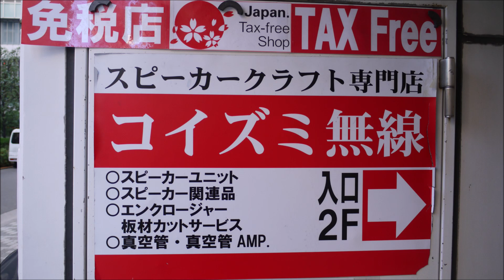FE206NV ツイーター比較 空気録音 小澤さん感想付き 小泉無線イベント チャンバーレスバックロード Fostex ♪ Sentimental Journey / Janet Seidel